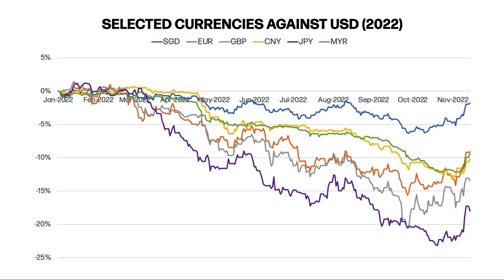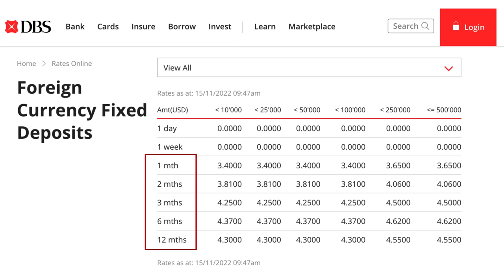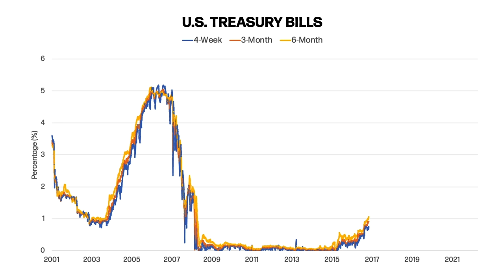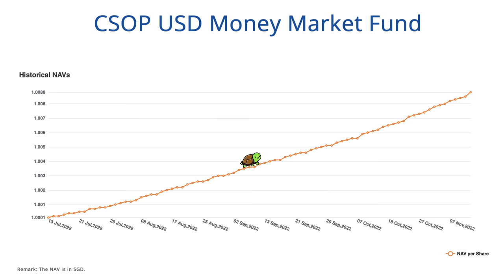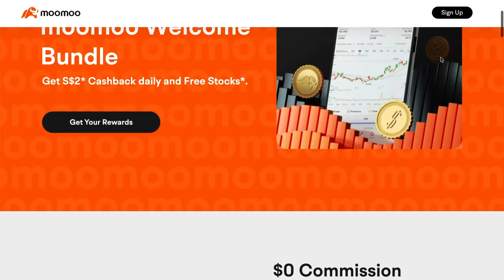Where To Park And Grow Your US Dollars?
When U.S. interest rates rise, U.S. Treasury bonds and bills become more attractive to investors due to their higher yield. Year-to-date, the U.S. dollar has strengthened significantly against other major currencies in the world. Knowing this, you may want to take advantage of the appreciating U.S. dollar and rising interest rates over the short term. So what are some of the available options to park your cash in USD?

All views expressed in the article are the independent opinions of The Fifth Person. The content is provided for entertainment & informational use only. The information and data used are for purposes of illustration only. No content herein shall be considered an offer, solicitation or recommendation for the purchase or sale of securities, futures, or other investment products. All information and data, if any, are for reference only and past performance should not be viewed as an indicator of future results. It is not a guarantee for future results. Investments in stocks, options, ETFs, and other instruments are subject to risks, including possible loss of the amount invested. The value of investments may fluctuate and as a result, clients may lose the value of their investment. Please consult your financial adviser as to the suitability of any investment. This advertisement has not been reviewed by the Monetary Authority of Singapore.

10 SGX DIVIDEND STOCKS TO PUT ON YOUR INVESTMENT WATCHLIST

5 BURSA DIVIDEND STOCKS TO PUT ON YOUR INVESTMENT WATCHLIST